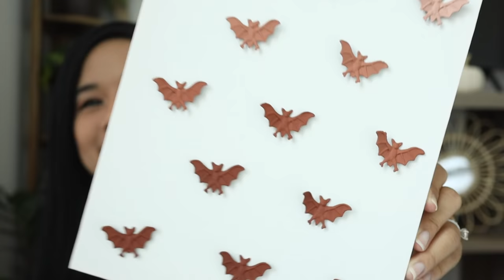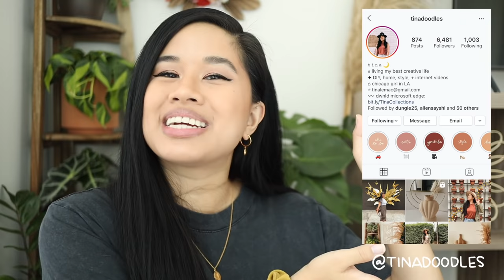DOLLAR TREE DIY HALLOWEEN DECOR *EASY* | Boho Halloween Decorations for 2020! Beginner Friendly!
Can you believe we're about a month away from Halloween?! I'm so excited to kick off my Halloween series with these boho halloween DIY projects, ALL will Dollar Tree items. My goal with this series is to show you how easy and fun it can be to create and personalize your own Halloween decorations. There are two more videos coming up in this series, can you guess what other aesthetic/style of Halloween decor I'm tackling next?!

I hope you guys love these freebie wallpapers I've created for October! To get your freebie, just enter your email and name for access (Note: This is not an email subscription, so I will not be spamming you! Just helps me gauge interest so I can continue making these types of things!). You can download directly from your phone by clicking on the download button, going to your downloads, and select "Save Image" on your phone's browser. If you're downloading from desktop, you can directly download the file from the folder! Thanks for always showing my channel love and support 💖

✧ Save some $$$ with Rakuten and get $30 when you sign up

SPIDERS ON A DOILY
✧ Doily - Dollar Tree
✧ 10” Embroidery hoop
✧ Spiders - Dollar Tree

✧ Florals - Dollar Tree and Michaels
✧ Spiders - Dollar Tree
✧ Paint - Americana DecoArt in Dried Clay
✧ Gorilla Hot Glue Sticks

OMBRE BATS
✧ Paint - FolkArt in Raw Sienna
✧ Plastic Bats - Dollar Tree
✧ 8x10” Canvas - Dollar Tree

✧ Canon EOS M50
✧ Canon EF-M 22mm f/2 Lens
✧ Phone Arm Stand
✧ Ring Light